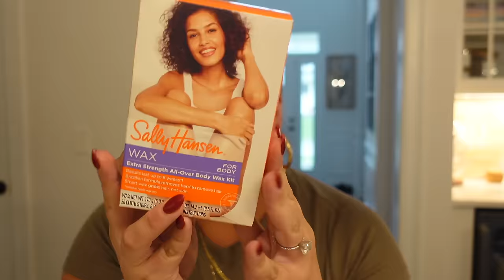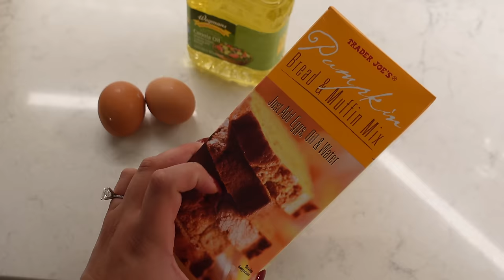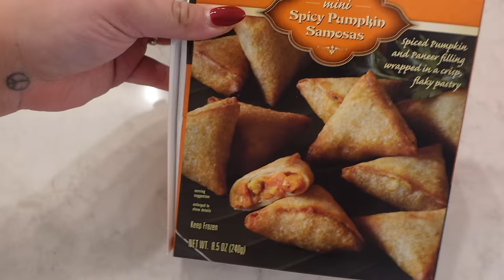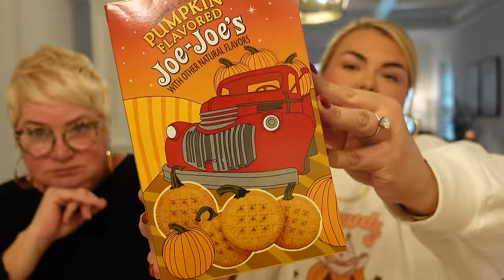AT HOME WAXING + FALL TRADER JOES TASTE TEST WITH MOM | VLOG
Target $8 tees
Amazon lashes
Wax kit